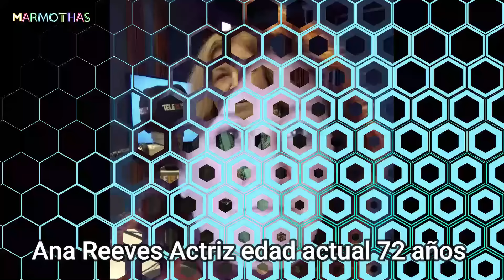☑️ ACTORES Y ACTRICES CHILENOS CONSAGRADOS DESAPARECIDOS DE LA TELEVISION PARTE 3 🚀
A continuación veras un recuento de varios actores y actrices chilenos consagrados desaparecidos de la tv que seguramente te preguntaras como están en la actualidad que edad tienen etc.
comenta con Respeto , saludos y gracias por apoyar mi canal